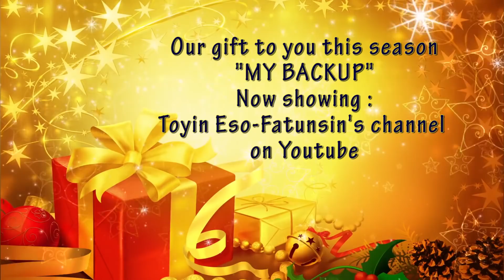Seasons Greetings: our gift to you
Seasons greetings from Evang. Olumide & Toyin Fatunsin of The Overcomers Evangelical  Ministries Int'l